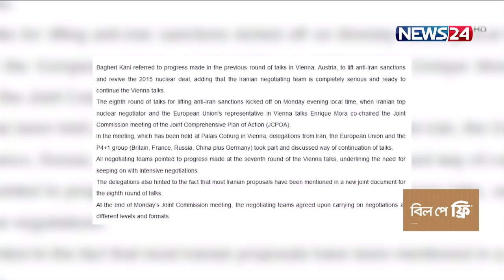যৌথ নথির ভিত্তিতে শুরু হতে যাচ্ছে ইরানের পারমাণবিক আলোচনা | নিষেধাজ্ঞা তুলে নেওয়ার দাবি 28Dec.21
অষ্ট্রিয়ার রাজধানী ভিয়েনায় অষ্টম দফায় ইরানের পারমাণবিক আলোচনা একটি নতুন যৌথ নথির ভিত্তিতে শুরু হতে যাচ্ছে। এতে নিজেদের ওপর চাপানো নিষেধাজ্ঞা তুলে নেওয়া ও তা নিশ্চিত করার দাবি করেছে ইরান।

সোমবার ইরানের রাজধানী তেহরানে সাংবাদিকদের এ কথা বলেন ইরানের উপ-পররাষ্ট্রমন্ত্রী ও প্রধান পরমাণু আলোচক আলী বাকেরি-কানি। তিনি বলেন, এবারের বৈঠকে অন্য পক্ষের পাশাপাশি ইইউয়ের পররাষ্ট্রনীতি বিষয়ক উপ প্রধান কর্মকর্তা এনরিক মোরা একথা স্বীকার করেছেন যে, সপ্তম দফা বৈঠকে আলোচনা অনেক দূর এগিয়েছে এবং আরও সামনে অগ্রসর হতে একটি অবকাঠামো তৈরি হয়েছে।

Our other YouTube channels :
News24 Official Address:
NEWS24
371/A
Bashundhara Road
Block – D
Bashundhara Residential Area
Dhaka - 1229